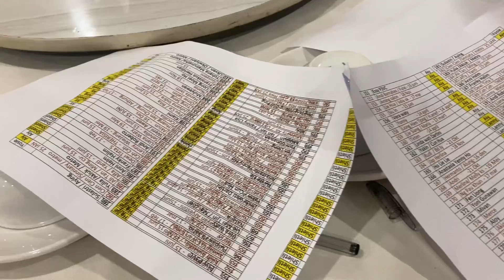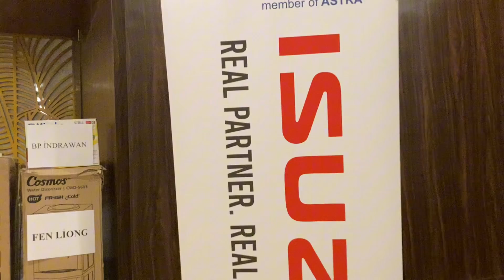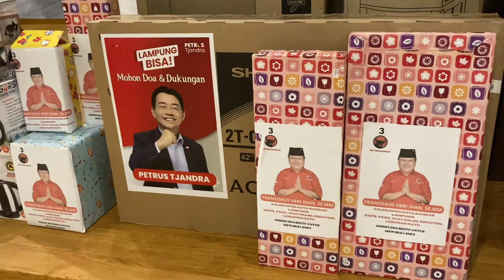New Arisan PSMTI Periode 3 Penutupan